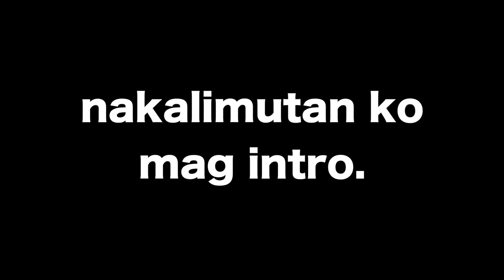Teaching RONAN How To KOREAN Make Up